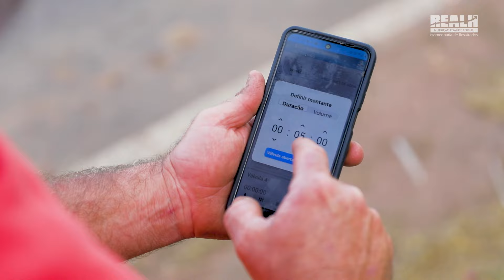Caso de Sucesso Controlando a Tristeza Parasitária Bovina (TPB) no Sítio Nossa Senhora de Fátima